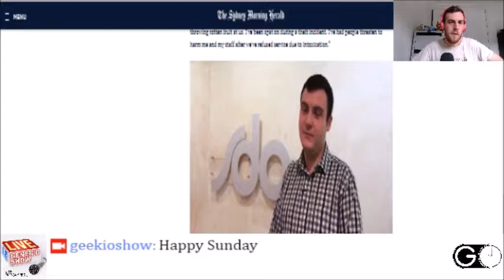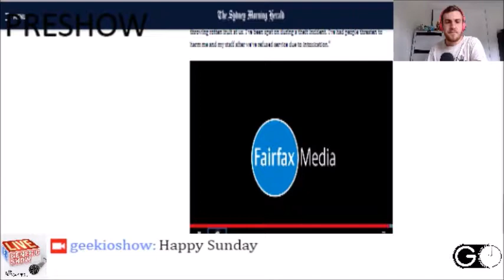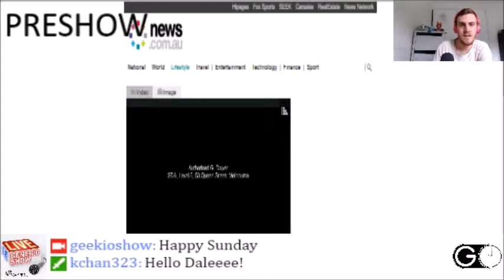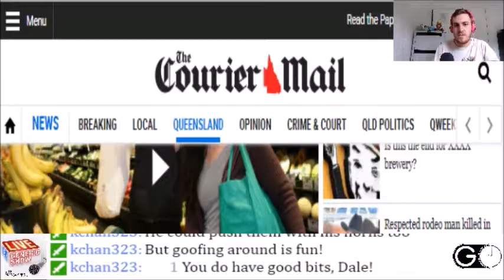The Generic Live Show - 06-24-2018 - Preshow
Dale catches you up on his adventures over the past two weeks and we introduce you to the next hit show - Water Buffalo in Retail!